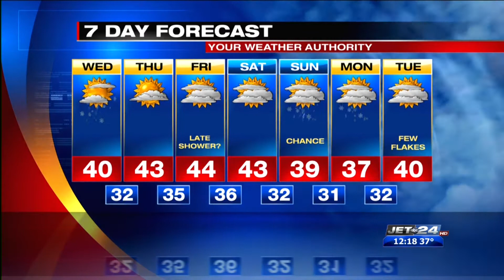Noon weather 12/2/2020